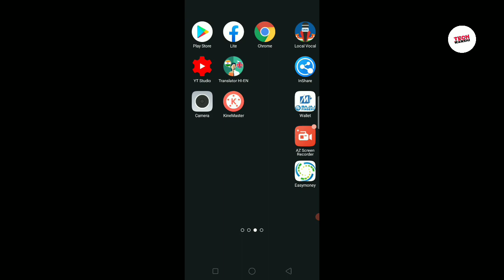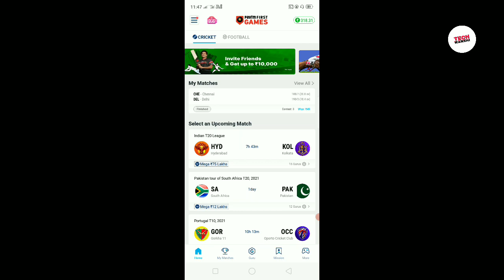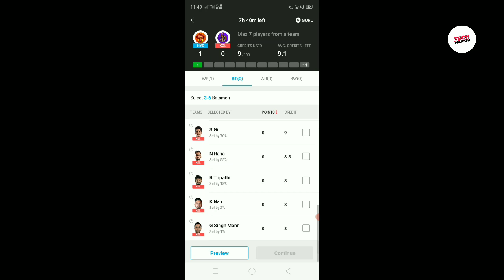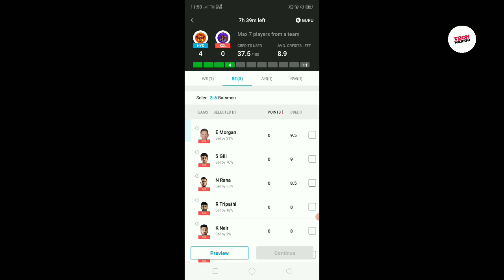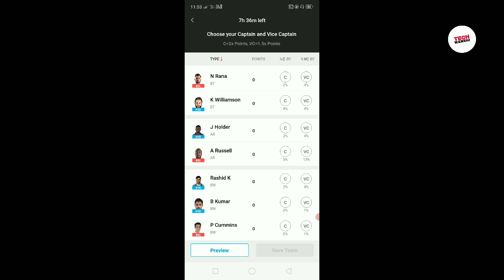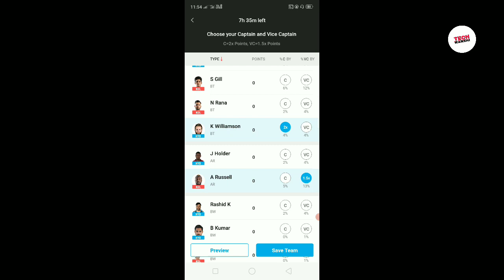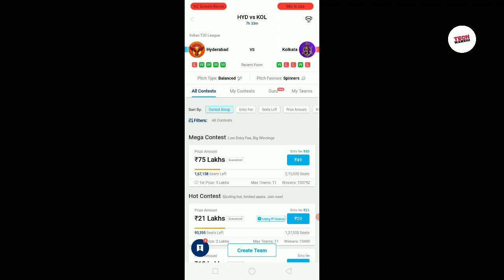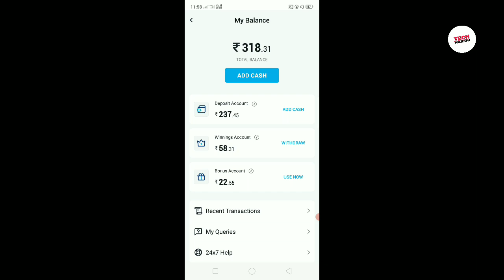🔥My11Circle Kaise Khele ! How To Pay My11circle | Make Your Best Winning Team | Mpl, Dream11,Howzat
➡️How To earn Money From my 11 circle app

➡️My11Circle App Se paise kaise Kamaye

➡️How to Play My11Circle

➡️ My11Circle 1 Crore Contest

➡️ my11circle 1 crore winner

Top Videos✔️

✔️🔥IPL से पैसे कैसे कमाए! Ipl Se Paise Kaise Kamaye | Dream11,My11Circule,Mpl, Howzat |🔥इन सब का बाप 🔥

TechWanshi #₹1Contest_1Crore